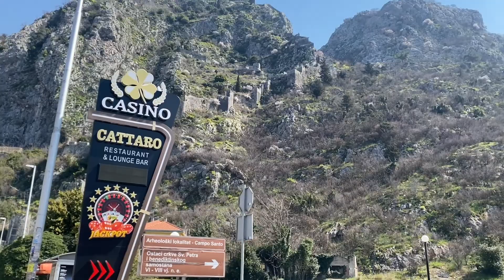Самый красивый город Черногории. Едем в первый раз в Котор.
Все привет, мы поехали гулять в Котор в субботу, расскажем как добирались на общественном транспорте с Будвы, покажем город и красивую набережную, прогуляемся по брусчатым улочкам Котора.